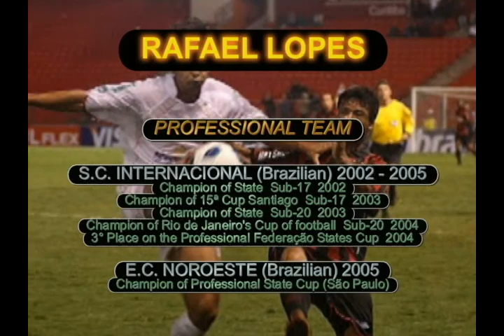RAFAEL LOPES #4 - Central Defender - Best Moments 2012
Vídeo de Melhores Momentos do zagueiro Rafael Lopes.